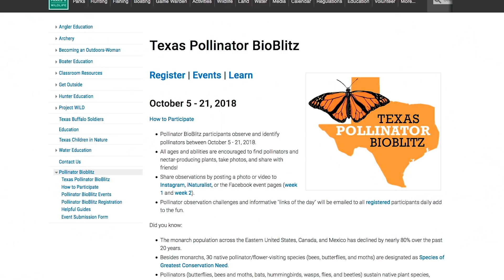Search for Bugs and Butterflies during the Texas Pollinator BioBlitz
The Texas Pollinator BioBlitz is a statewide effort for Texans to observe and identify as many pollinators as possible from October 5 - October 21, 2018. Here's how to participate